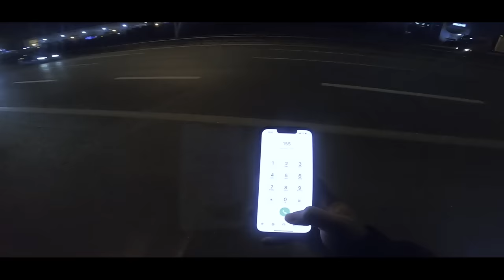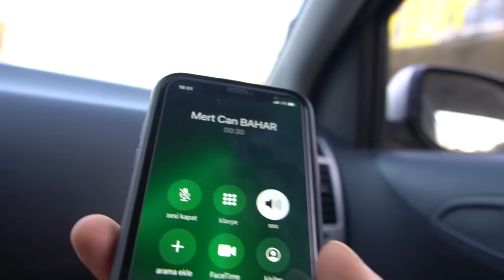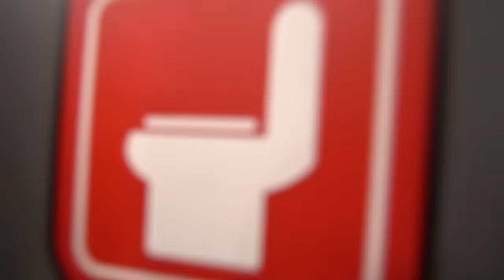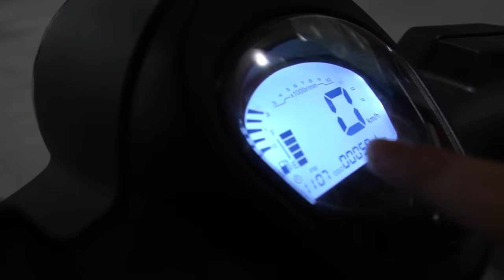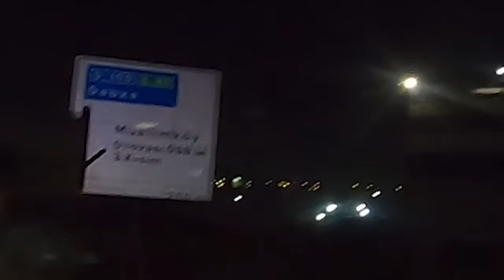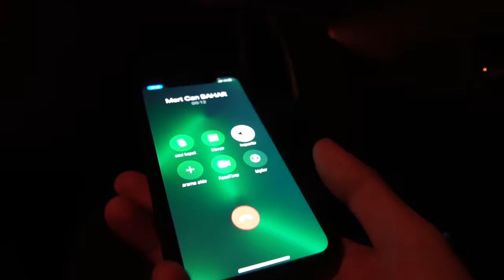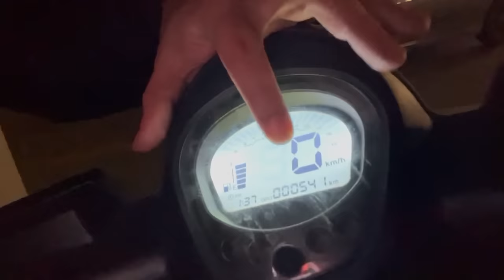GARİBAN MOTORLA TÜRKİYE TURU ! - OTOBANDA MAHSUR KALDIM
Herkese yepyeni videodan selam! Bugün, 50cc'lik gariban motorumla şehirlerarası yol giderek motovlog yaptım. Bu riskli ve macera dolu videoyu umarım beğenirsiniz, iyi seyirler;)